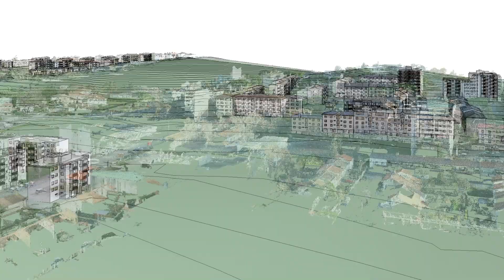Modelisation d'un quartier a partir de nuages de points